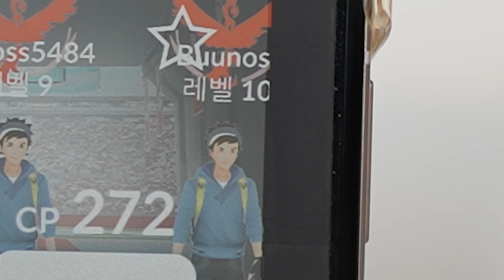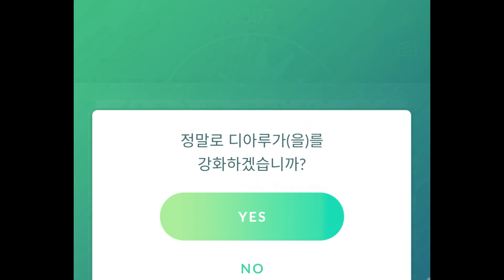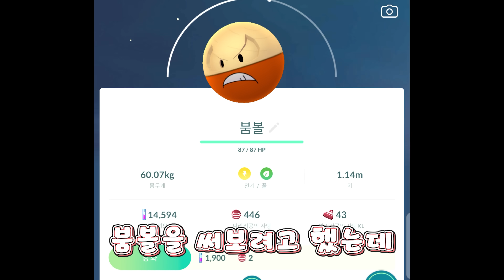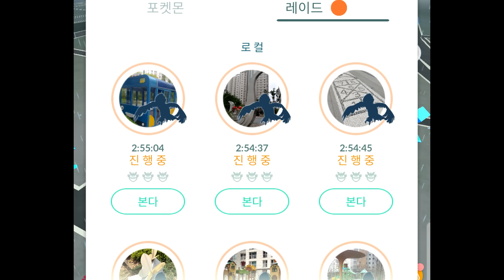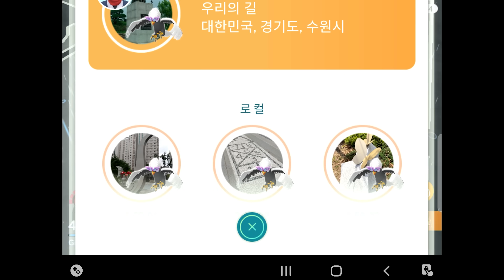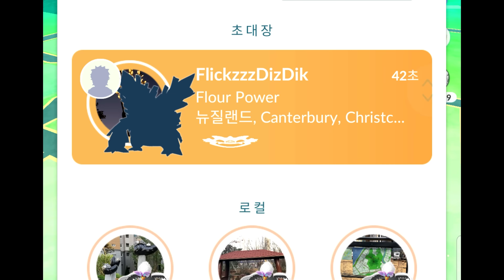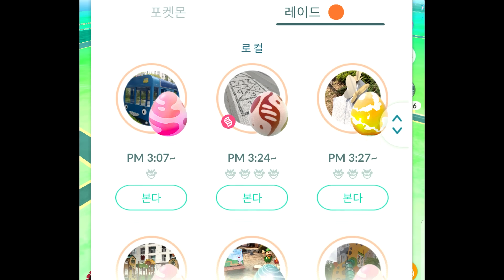공간의 신 펄기아와 신규 히스이 워글 등장! [포켓몬고]